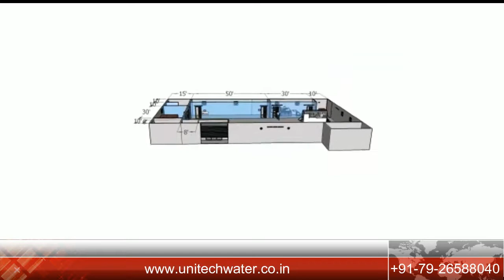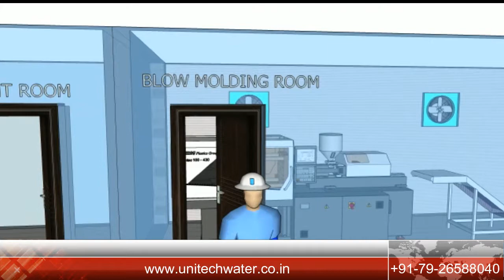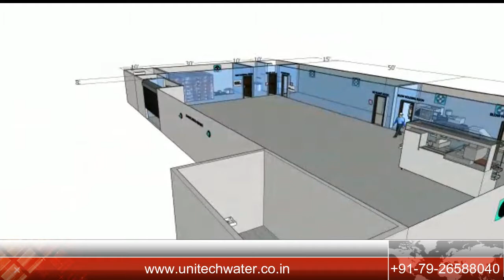MINERAL WATER PLANT LAYOUT